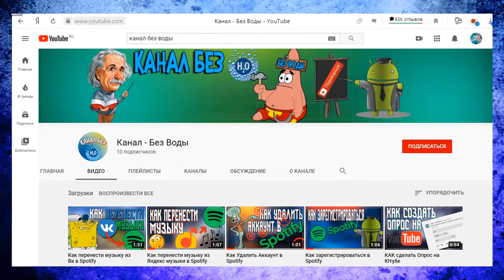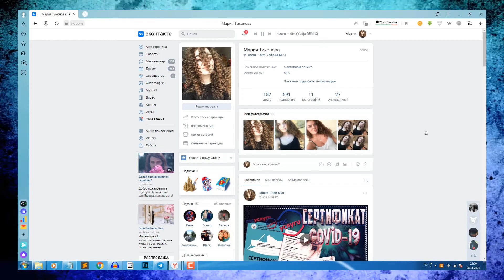Как в статус в ВК поставить музыку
Всем привет друзья! В этом ролике я расскажу Вам Как в статус в ВК поставить музыку